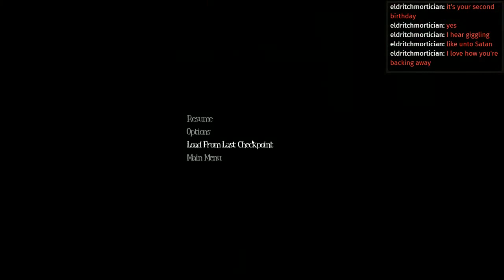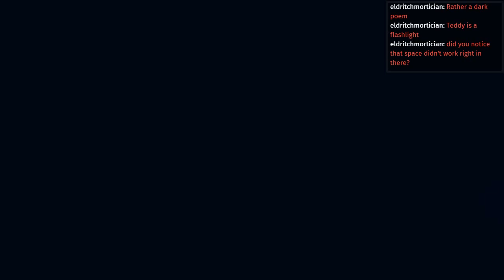Boos Hounds: Among the Sleep (part 1)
I blame everything on the teddy bear. So, business as usual.